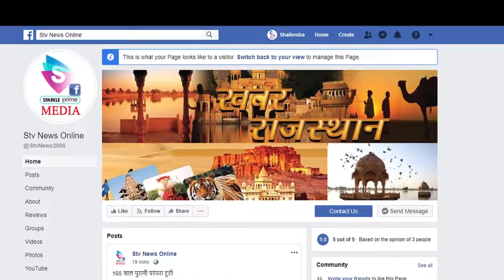करौली में पुजारी को पेट्रोल डाल कर जलाया...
इलाज के दौरान हुई मौत

भाजपा नेता डॉ रोहिताश शर्मा ने गहलोत सरकार पर साधा निशाना